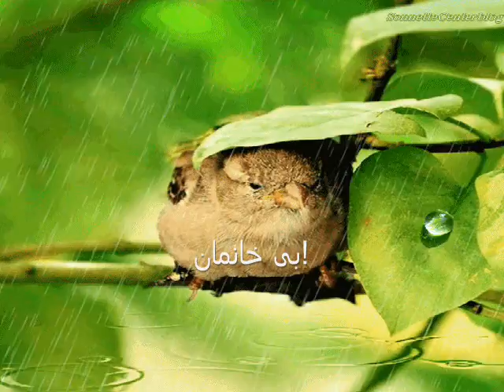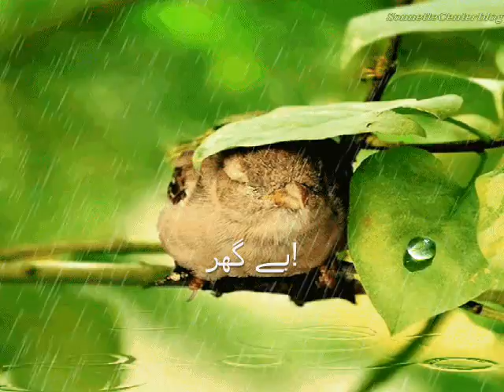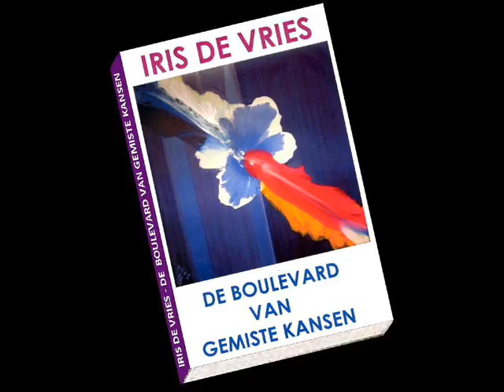Безкућник! - Bezkućnik! - Бездомный! - Homeless! - Daklozen!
Безкућник!
Bezkućnik!
Бездомный!
Homeless!
Daklozen!
無家可歸！
Hjemløse!
Asunnottomat!
הומלס!
Άστεγοι!
बेघर!
Hajléktalan!
Dhaoine gan Dídean!
Heimilislaus!
Tunawisma!
ホームレス！
Duwe omah!
Bêmal!
노숙자!
ນອນຕາມຖະຫນົນ!
Vagosque induc!
Bezpajumtnieks!
Benamių!
Strooss!
Без покрив над главата!
Орон гэргүй!
घरबार!
Hjemløse!
Бездомний!
Bezdomniy!
بی خانمان!
Bezdomny!
Desabrigado!
Fara adapost!
Leai ni fale!
Gun dachaigh!
Na mahae!
Bezdomovci!
Doma!
Personas sin hogar!
Desabrigado!
Makazi!
Бехона!
வீடற்ற!
హోంలెస్!
ไม่มีที่อยู่อาศัย!
Bezdomovci!
Evsiz!
بے گھر!
Vô gia cư!
Digartref!
Бяздомны!
Hemlösa!
Pastrehë!
Senhejma!